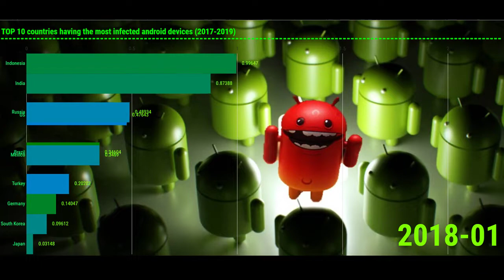Les pays ayant le plus d'appareil android infectés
Les pays ayant le plus d'appareil android infectés en pourcentage